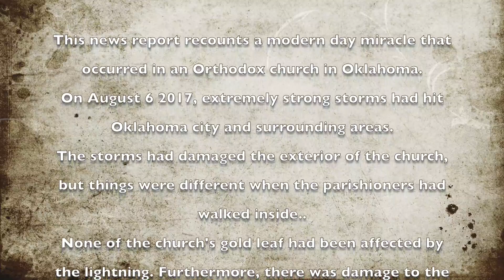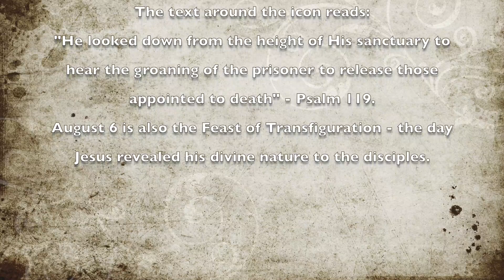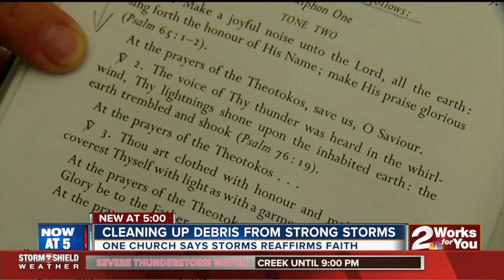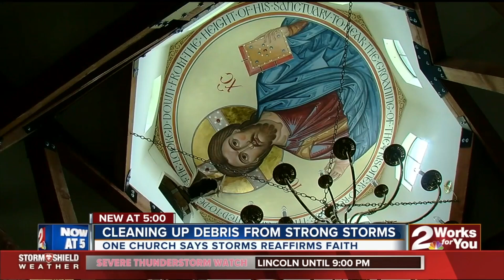Miracle at Oklahoma Orthodox church after severe storms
On August 6, 2017, a miracle took place at the Holy Apostles Orthodox Christian Church in Oklahoma. Some may deem this as simply a 'coincidence', however, there are no coincidences in our faith.

We have also launched our online store!